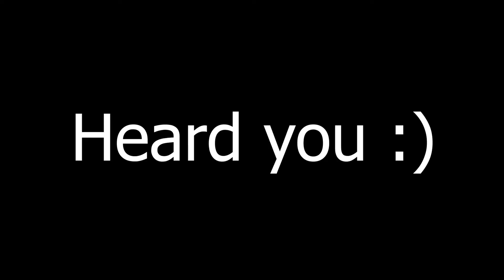Legend Vs AkiraXero On MLB The Show 21 and EA UFC 4!